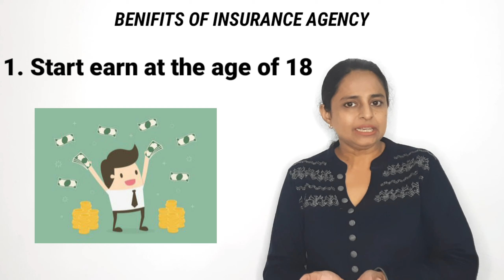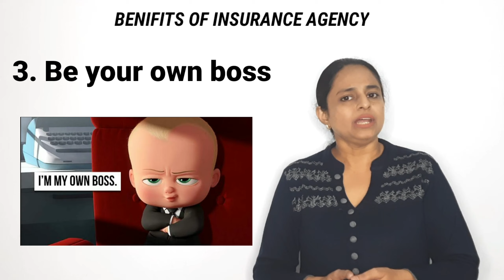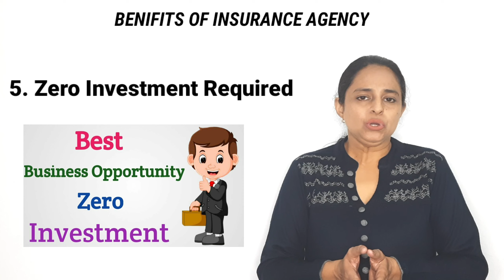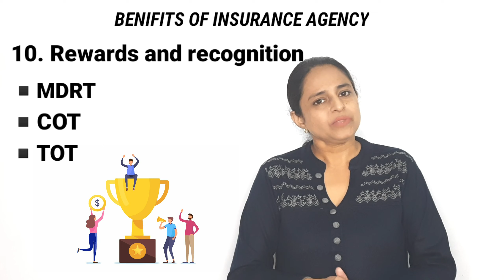10 Benefits of Insurance Agency | Er. Aman Thakur.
Start your own business, without investment and get opportunity to earn unlimited income